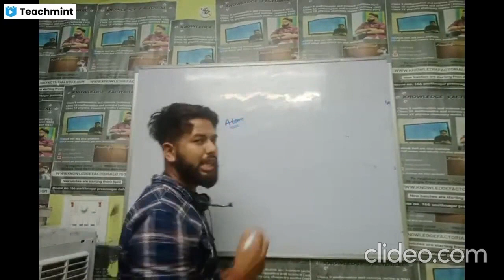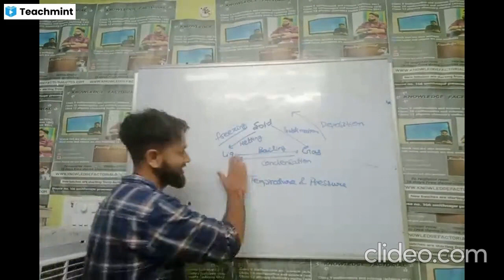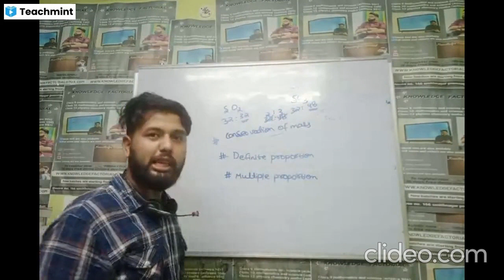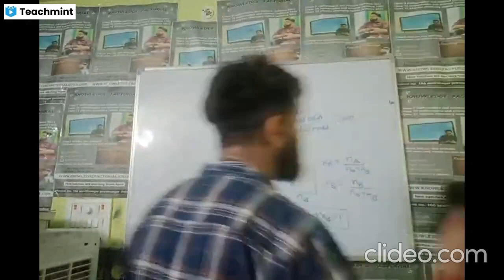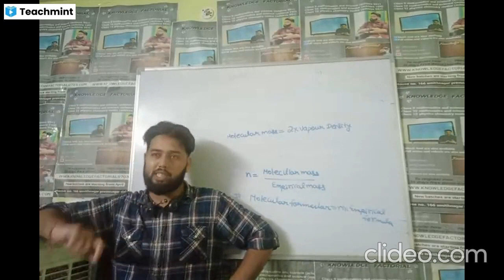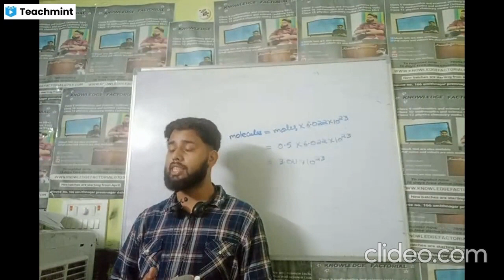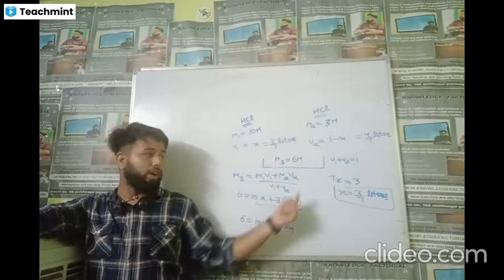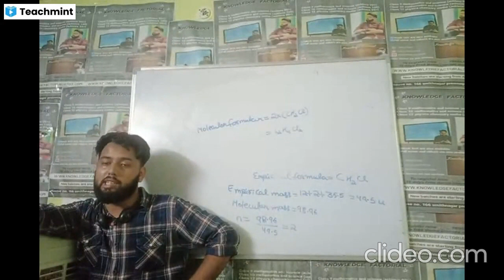CLASS 11 CHEMISTRY (CHAPTER 1 : SOME BASIC CONCEPTS OF CHEMISTRY) ONE SHOT REVISION ...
KNOWLEDGE FACTORIAL
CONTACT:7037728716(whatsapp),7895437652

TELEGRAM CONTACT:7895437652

Target (100%)